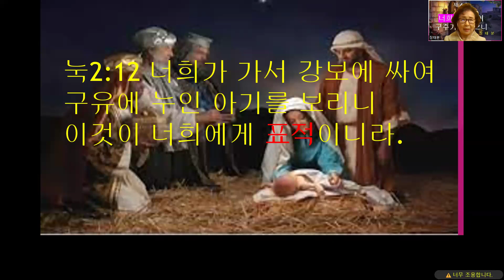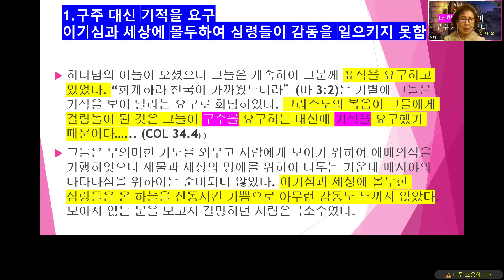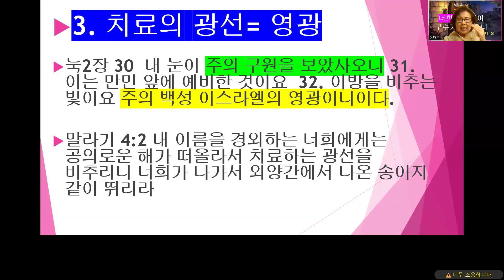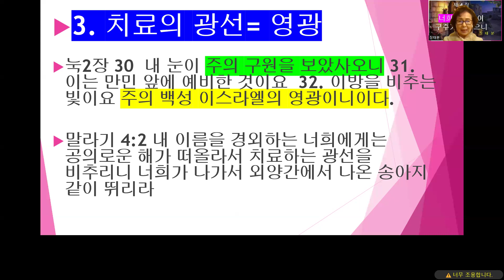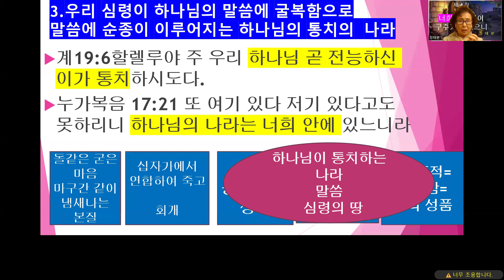1044 장태분 말씀, 제4과 너희를 위하여 구주가 나셨으니